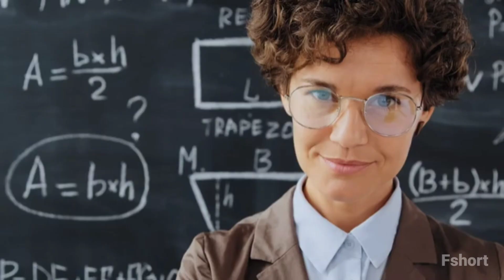ye kya ho gya OMG 2 ko kar diya ban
is video me apko omg 2 ka review dekhane ko milega